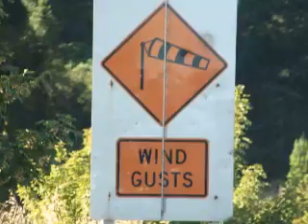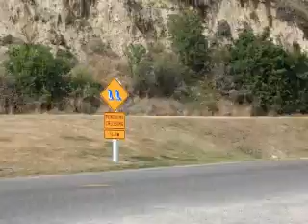New Zealand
the start of my journey, part 1 of 4.

new zealand captivated me with its warm beaches, prehistoric jungles, rainforests, massive amounts of germans, maori language and culture, fire, rain, an unimaginably intense blue sky, super couch surfing hosts, the ease and excitement of hitch hiking, wine and fresh salmon, tramping through forests and beaches, climbing mountains, rock-climbing in deep dark caves...and most of all, the kindness of strangers.